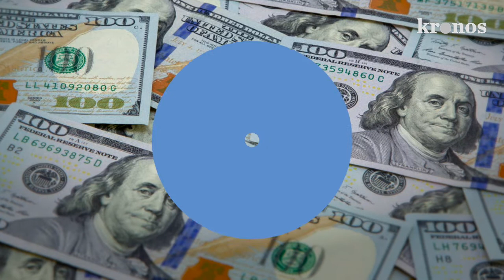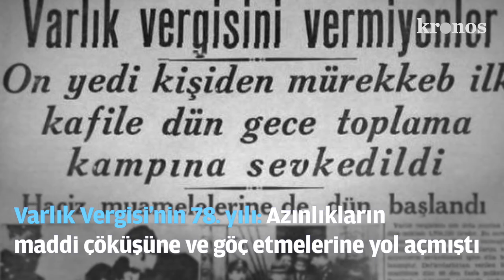Kronos Haber Bülteni - 11 Kasım 2020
11.11.20 Çarşamba | Kronos Haber

Erdoğan ekonominin ‘yeni’ rotasını çizdi: Acı da olsa doğru reçeteleri uygulayacağız

Cumhurbaşkanı ve AK Parti Genel Başkanı Recep Tayyip Erdoğan partisinin grup toplantısında, “Dünyanın en güçlü ve zengin ülkelerinin dahi bir sonbahar yaprağı gibi savrulduğu böyle bir dönemde, gerekiyorsa devlet ve millet olarak fedakarlık yapmaktan, acı da olsa doğru reçeteleri uygulamaktan kaçınmayacağız.” dedi. Erdoğan’ın konuşması esnasında Türk lirası dolar kuru 7.95’e kadar geriledi.

Biden’ın Türkiye politikasına dair ipuçları: Ekonomiyi çökertmeden baskı yapılmalı

ABD başkanlığına seçilen Joe Biden'ın Dış Politika Danışmanı Michael Carpenter, Türkiye'nin Doğu Akdeniz, Libya, Dağlık Karabağ politikalarının ve S-400'leri almasının "sorumsuzca" olduğunu belirterek iktidarlarında Türkiye'ye ekonomiyi çökertecek yaptırımlar yerine başka yollarla baskı yapmayı planladıklarını söyledi.

Kovid-19 aşısında ülkeye göre fiyat: ABD’yle bir dozu 19.5 dolardan anlaşılmıştı

BioNTech Strateji Başkanı Ryan Richardson, geliştirdikleri Kovid-19 aşısını piyasanın altında fiyatlandıracaklarını söyledi. BioNTech ve Pfizer şirketlerinin, daha önce Kovid-19 virüsü bulaşmamış 43 binden fazla gönüllüde denediği aşının yüzde 90’dan fazla koruma sağladığı açıklanmıştı.

Türkiye’de ifade özgürlüğü: Sokak röportajında iktidarı eleştiren yurttaş tutuklandı

Sokak röportajındaki iktidar eleştirileriyle tanınan İsmail Demirbaş tutuklandı. İlk gözaltından yurt dışı yasağı ve adli denetim şartıyla serbest bırakılan vatandaş, ikinci bir röportajda da eleştirilerini sürdürünce alındığı ev hapsinin kaldırılması için dilekçe verdikten sonra tutuklanarak Antalya E Tipi Cezaevi'ne gönderildi.

Varlık Vergisi’nin 78. yılı: Azınlıkların maddi çöküşüne ve göç etmelerine yol açmıştı

Türkiye Büyük Millet Meclisi’nde 11 Kasım 1942’de kabul edilen Varlık Vergisi, ülkede son kalan azınlık toplumlarının maddi olarak çöküşüne ve göçüne yol açtı.  HDP’li Garo Paylan, kabul yıl dönümünde Varlık Vergisi nedeniyle oluşan hak ihlallerinin araştırılması için önerge verdi.

Üçüncü tarafın kazandığı çatışma: “Putin’in Karabağ’da 20 yıllık hayali gerçekleşti.”

Dağlık Karabağ’da varılan anlaşmanın sonuçlarını değerlendiren Reuters Haber Ajansı, Rusya Devlet Başkanı Vladimir Putin'in, Moskova’nın ‘arka bahçesi’ olarak gördüğü bölgede Türkiye’nin varlığının güçlenmesini engellemekle kalmayıp ‘20 yıldır hayalini kurduğu’ barış gücüne kavuştuğu yorumunda bulundu.

Salgının arttığı İstanbul’da: Taciz suçlaması polisleri korsan hastaneye götürdü

Bir kadının taciz iddiası üzerine Esenyurt’ta bir apartmana giden polis ekipleri, binanın sığınak katında tam teşekküllü bir hastaneyle karşılaştı. Taciz iddiasının araştırıldığı hastanede el konulan malzemeler arasında Kovid-19 tespitinde kullanılan PCR test kitleri de bulundu.